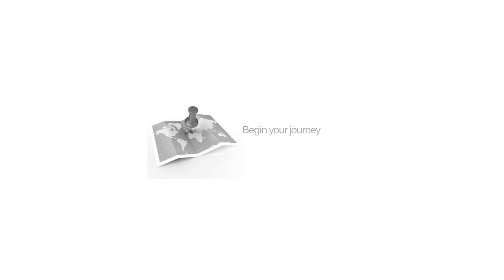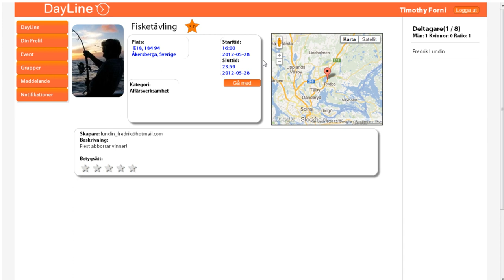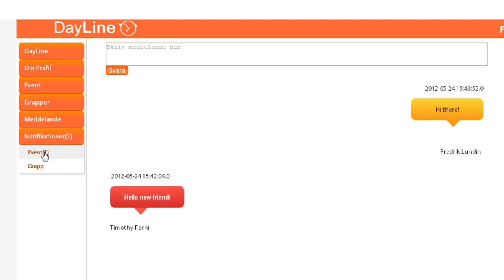DayLine Trailer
This is the official trailer for DayLine the new social media which will revolutionize the way you meet new people.

Creators:
Dan Torberg
Chris Calderon Castillo
Anton Söderstedt
Fredrik Lundin
Timothy Forni
Henri Siik
Jonathan Stendahl
Viktor Sundström